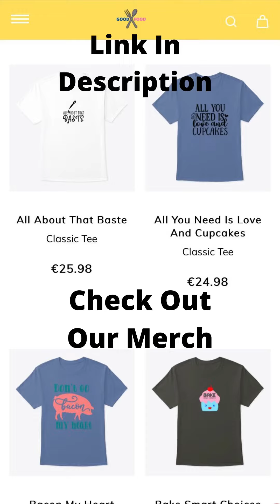Baked Spaghetti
If you want to eat HEALTHY and LOSE WEIGHT